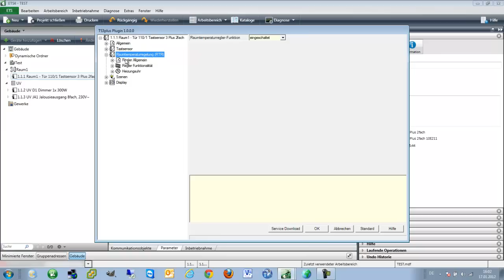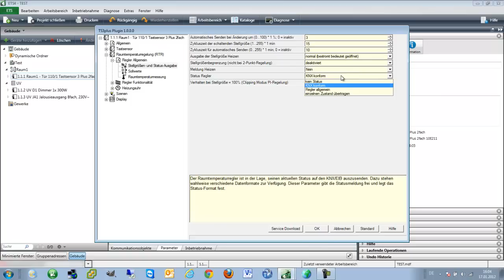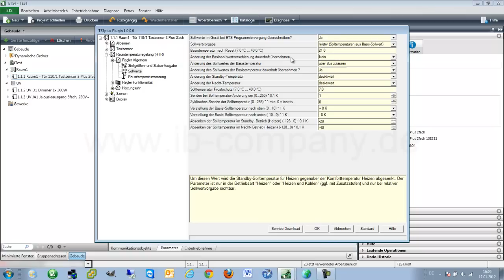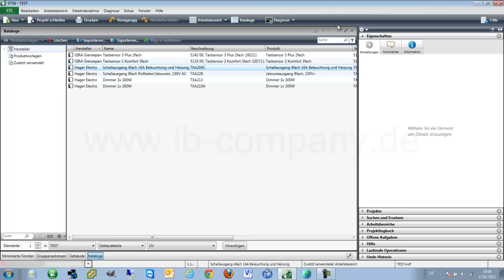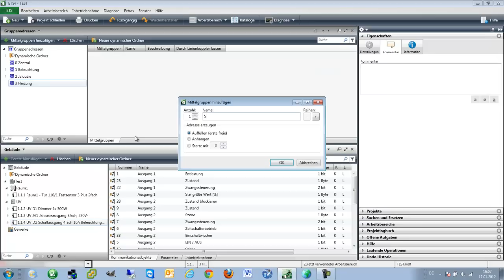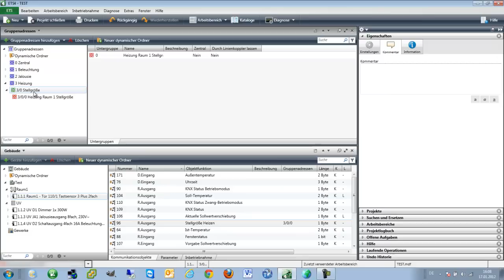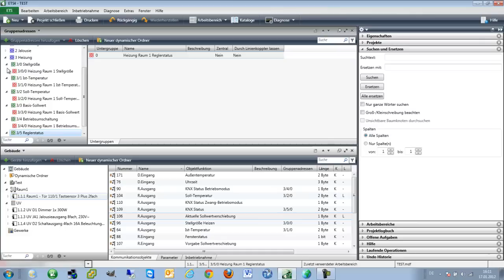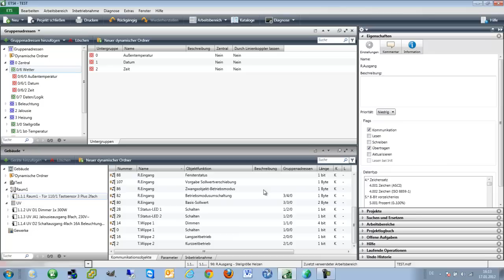ETS4 #4 Raumtemperaturregelung KNX